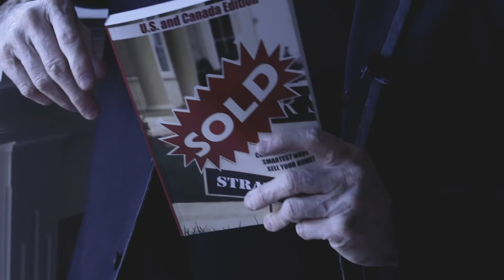Why you need a Buyer's Agent to Sell your Home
Get a FREE copy of Robert J. Morrow's bestselling "Sold Strategies" when you have him appraise your home. Mr. Morrow works primarily with Buyers and offers valuable information as to why that's better than listing with the "name" agents in your neighbourhood.